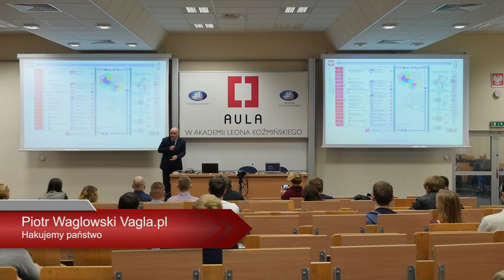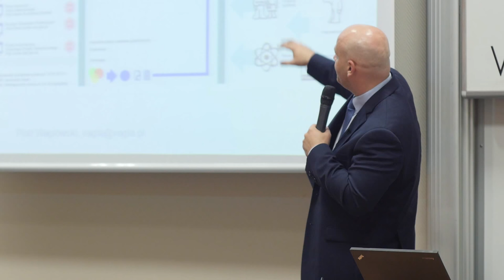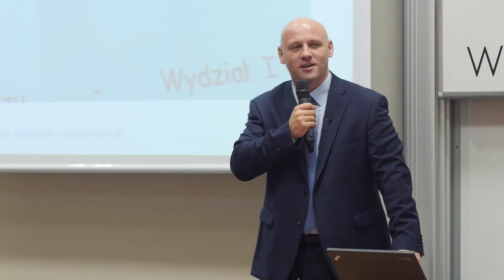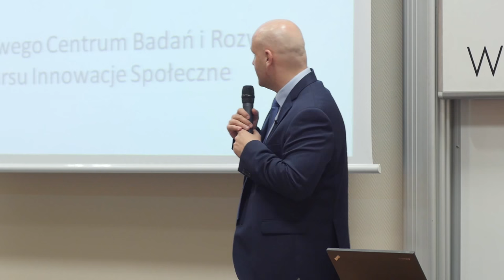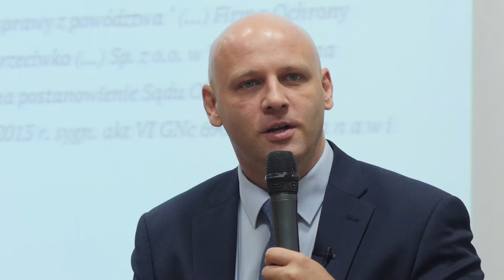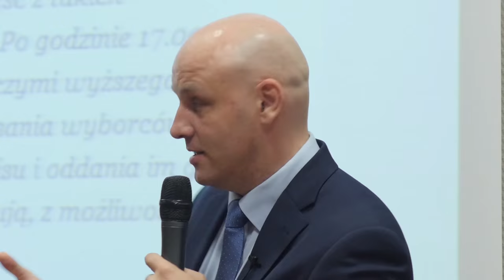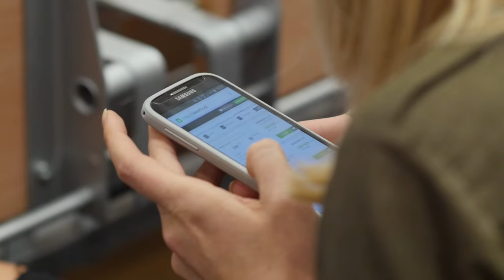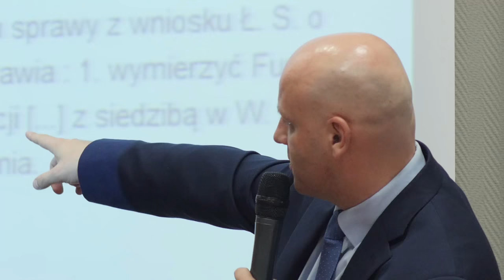Aula # 132 Hakujemy polskie startupy - Piotr Waglowski Vagla pl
Piotr Waglowski (Vagla.pl) - "Hakujemy państwo"